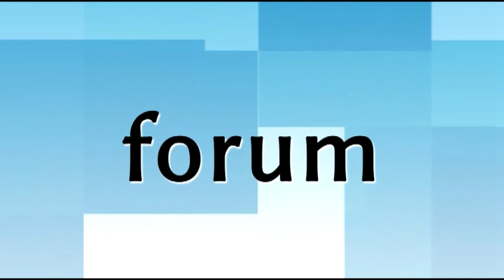MLPN w Łomży 2020